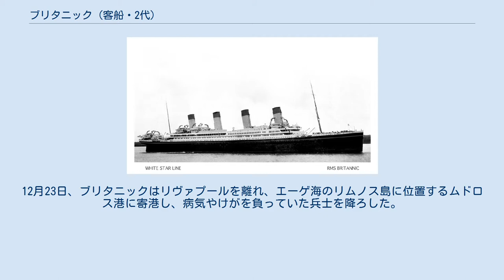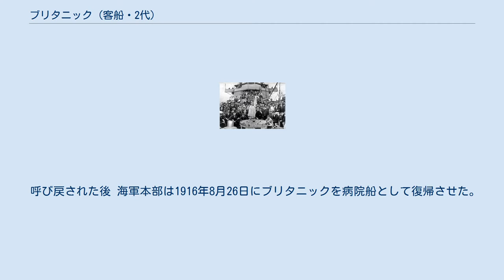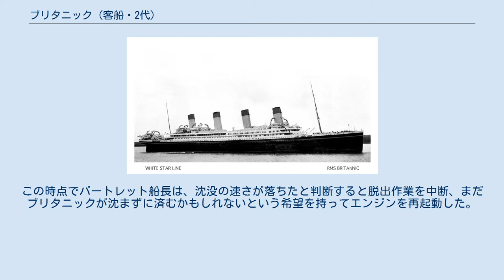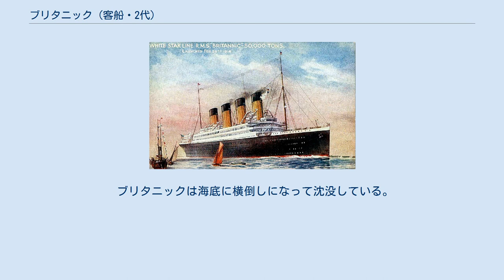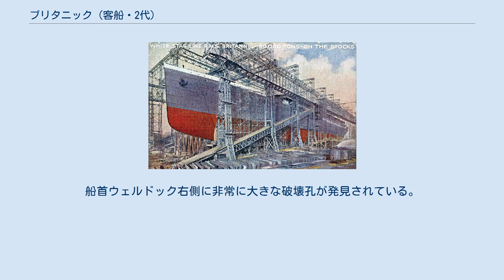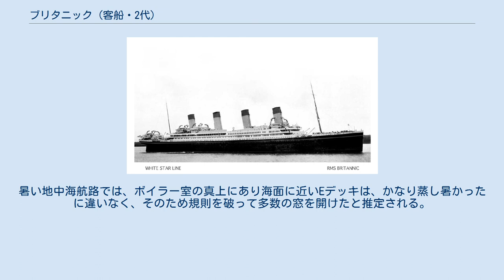ブリタニック (客船・2代)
ホワイト・スター・ラインの船
ホワイトスターライン社規定の色をまとうブリタニック。
 徴用され、塗装が変更されたブリタニック。
 ブリタニック（英: HMHS Britannicは、イギリスの客船。オリンピックとタイタニックの姉妹船で、最後に竣工した。 20世紀初頭に造船業として勢力を保っていたハーランド・アンド・ウルフ社の会長から造船計画を提案され、ホワイト・スター・ライン社のジョセフ・ブルース・イズメイ社長が3隻の大型客船を発注したのが発端である。3隻まとめてオリンピッククラスと呼ばれていた。 1907年、ホワイト・スター・ライン社のブルース・イズメイ社長とハーランド・アンド・ウルフ造船所のウィリアム・ジェームス・ピリー子爵（ベルファスト）は、キュナード・ライン所属のルシタニア号やモーリタニア号に対抗するべく、比類ない大きさの三つ揃いの船舶を建造することを決定した。
これらの船は速さではなく、豪華さと安全性に重点を置くものとした。
3隻の名称は後日決定され、それぞれの名称には設計者の意図を込めてオリンピック、タイタニック、ブリタニックと命名された。
 予算面とドックの条件で2隻のみ先立って造船され、1908年に一番船オリンピック、その1年後の1909年に二番船タイタニックに取りかかった。
そしてオリンピックが進水した1911年に三番船の建造が発表された。
 元来、この三姉妹の基本的な図面は全く同じであったが、先立って乗客を乗せ実際に航海した一番船オリンピックの問題面や改善点を受けて、二番船であるタイタニックには若干の仕様変更があった。
 またオリンピック、タイタニックの船長を務めたエドワード・ジョン・スミスは、遅まきながら巨大船の操船に慣れが足りないことを自認すると、その扱いに熟練した人材を手配する。
当時、オリンピック級に匹敵する巨大船ルシタニア号・モーリタニア号・アキタニアを保有していたキュナード・ライン社から、チャールズ・バートレットを引き抜くと、ブリタニックの艤装工事の監督と船長に就任させた。
 ブリタニックもタイタニックの仕様を受けて造船される予定が、1912年4月15日に起こったタイタニック号沈没事故を受けて、設計が大幅に変更された。
また、底部のみだった二重船底を側面まで延長し、さらに防水隔壁をBデッキまでかさ上げする処置がとられた（タイタニックではEデッキまで）。
 さらに最上部のボート甲板、船尾楼甲板にはクレーン式のボートつり柱の取り付けが決定し、3等船客用の遊歩甲板は標準型救命ボート12隻で埋め尽くされた。
このクレーンは短時間で多数のボートを下ろすことが出来た。
 また、タイタニック沈没以前に内定していた船名「ジャイガンティック」(Gigantic＝巨大) からブリタニックに改名し、1914年にようやく進水式を迎える。
 イギリス海軍の戦線が東に広がるにつれて、トン数を増やす必要性が高まった。
1914年に進水式を迎えたブリタニックは、第一次世界大戦勃発により竣工が翌年に延ばされた。
1915年5月にはエンジンの係留試験を完了し、緊急の就役に備えた。
竣工直後の1915年12月12日、ブリタニックは海軍本部の命により病院船として徴用された。
船体は純白に塗られ、緑のラインと赤十字をまとったブリタニックは、チャールズ・バートレットの指揮下に置かれた。
 内部には3309台のベッドといくつかの手術室が設置された。
上甲板の共用スペースは負傷者用の病室に転用された。
Bデッキのキャビンは医師の生活空間、Dデッキのファーストクラスの厨房とレセプションルームは手術室に変わった。
下部の船橋は軽症者の収容に使われた。
医療機器は1915年12月12日に設置された。
 1915年12月12日、リヴァプールにて業務に適していると宣されたとき、ブリタニックには看護師101人、下士官336人、士官52人、そして乗組員672人からなる医療チームが割り当てられた。
12月23日、ブリタニックはリヴァプールを離れ、エーゲ海のリムノス島に位置するムドロス港に寄港し、病気やけがを負っていた兵士を降ろした。
 ムンドスにて、負傷者を乗船させるブリタニック。
傍にいるのはHMHSガレカである。
 ブリタニックは同じルートでモーリタニア号、アキタニア号及び姉妹船オリンピックと合流した。
少し遅れて5隻目のスタテンダムが加わっ...